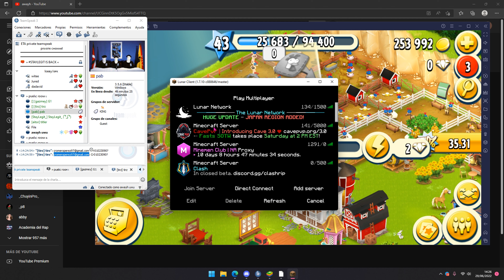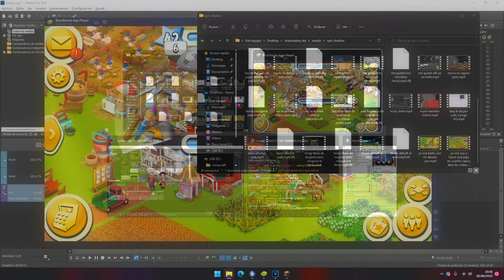shadowplay #17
q si, no?